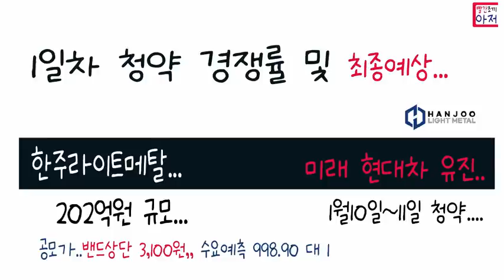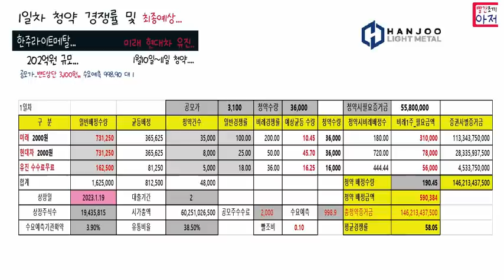한주라이트메탈 1일차 청약경쟁률... 최종예상..조금 감이 안오는듯..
1. 이벤트링크에서  초대장으로 가입하기로 신규개설
2. 가입이후 링크를 다시 눌러 추천코드 넣고 리워드받기로 추천코드 등록해야 끝 , 추천코드 QGK0L2

카톡가입가능..추천코드  CM18EA6

200 코인 전화인증후 사전예약신청만 하면 끝.. 3초